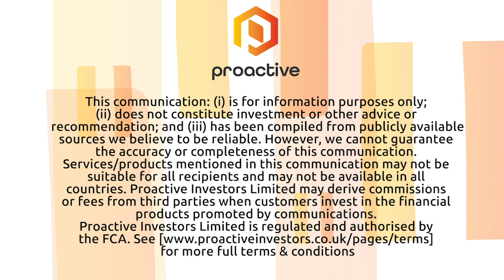Horizon Minerals talks new acquisitions and feasibility study progress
Horizon Minerals Ltd's (ASX:HRZ) Jon Price caught up with Proactive's Andrew Scott soon after executing a binding tenement sale agreement to acquire 100% of the Bulong South, Glandore and Cowarna gold projects in Western Australia. Price also discusses a recent updated mineral resource estimate for its Boorara Gold Project which delivered a 34% increase in grade.